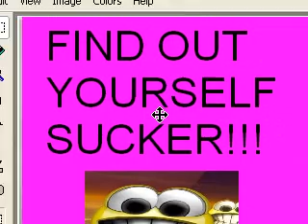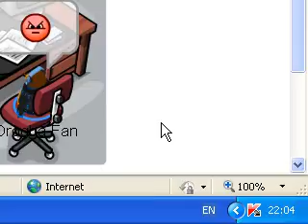Ulimate Drogba Tv Epsiode 23 Season 1 Computer Terror!!!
I Get Mad on the computer for calling me sucker and the huggies means bills four hundred bucks!